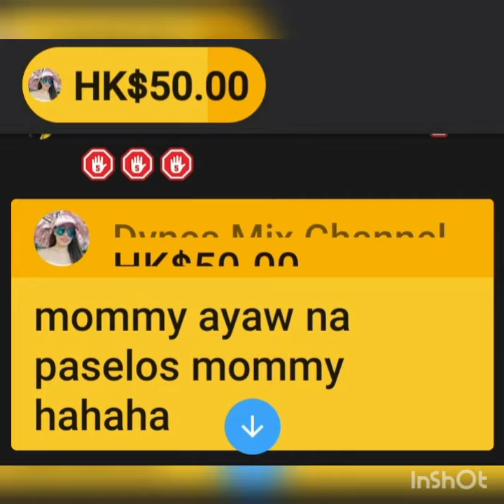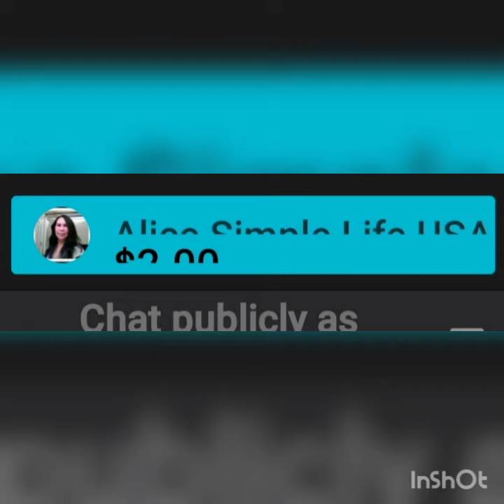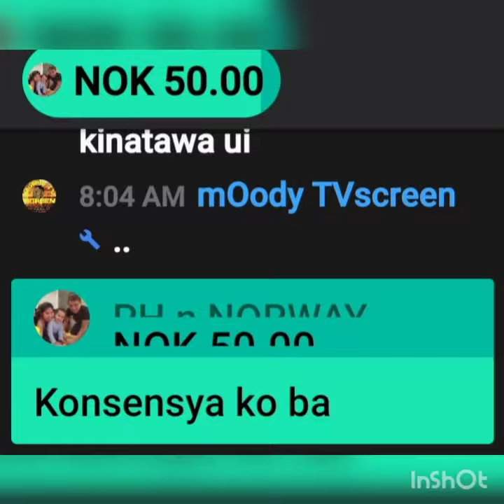thank you superchaters